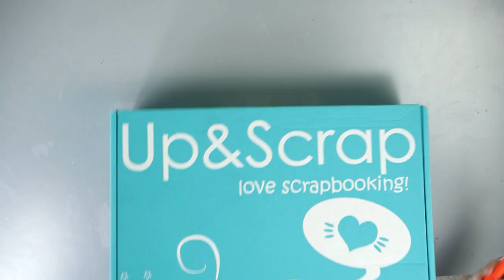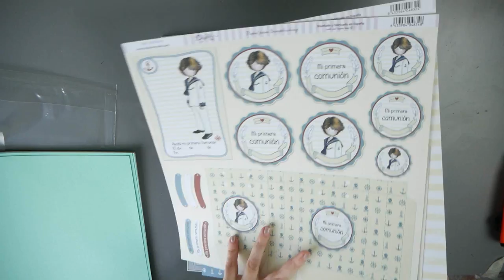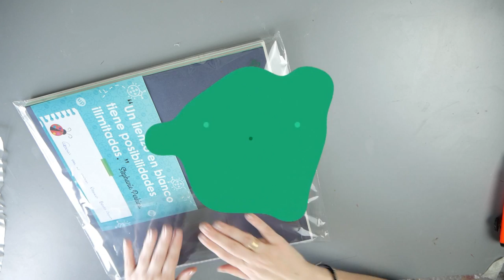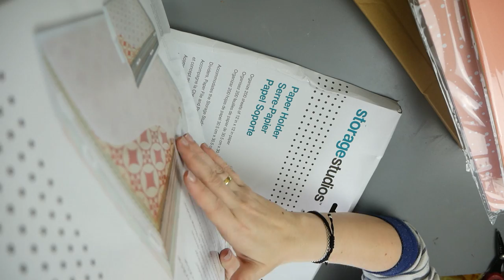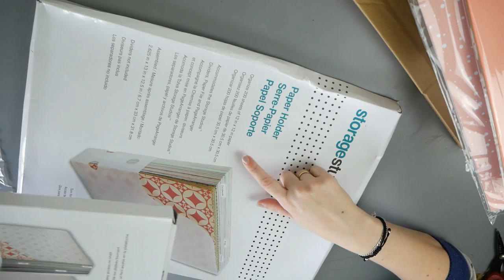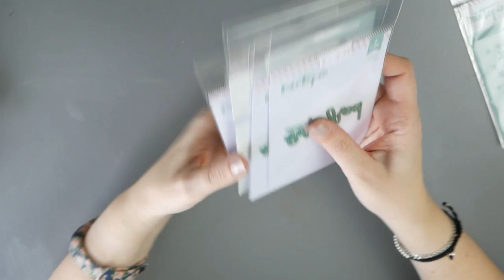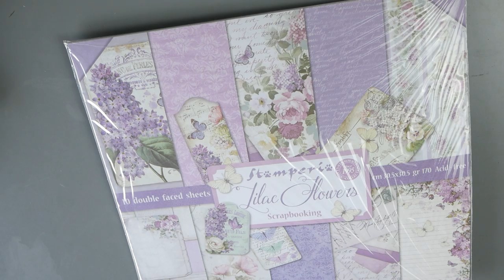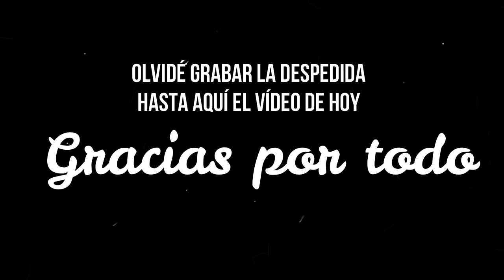haul compras black friday 2018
Hoy os traigo un vídeo rápido donde os enseño algunas de mis compras en el black friday .